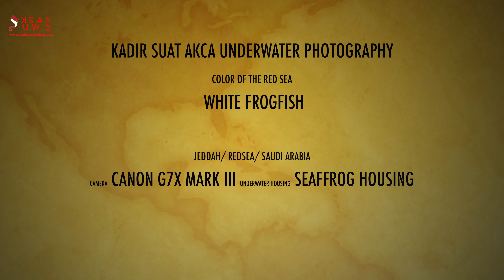COLOR OF THE RED SEA -WHITE FROGFISH😇. Save the Oceans ❤️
FROGFISH IN RED SEA